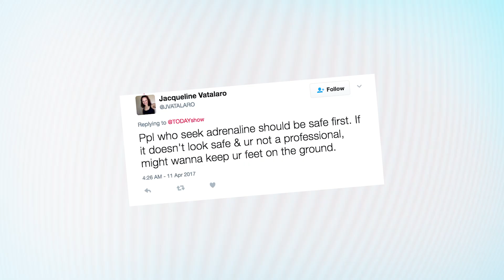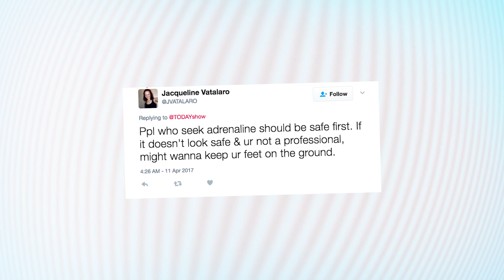Girl Almost Loses Head When Amusement Ride MALFUNCTIONS! | What's Trending Now!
A young girl had a brush with death when a carnival ride at the Throne Fair in Paris malfunctioned, leaving her dangling by her ankles 164 feet from the ground!